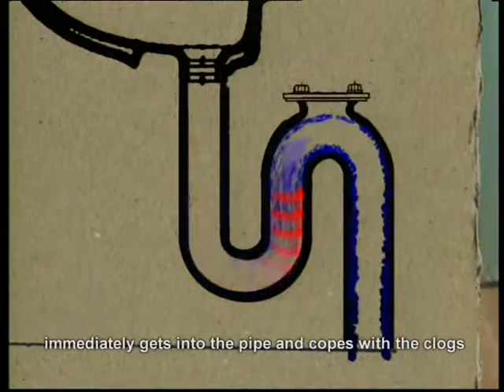CLOROX LIQUID 3 30